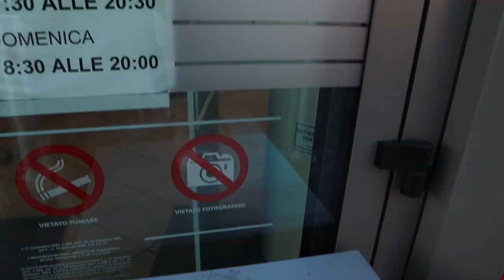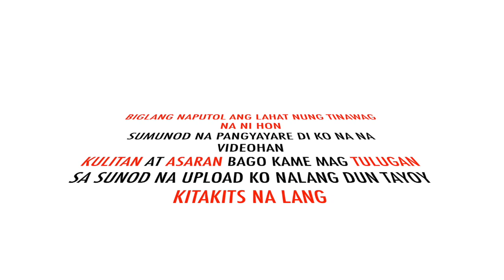NAGKAGULO ANG LEFTHANDER || PIOMBINO